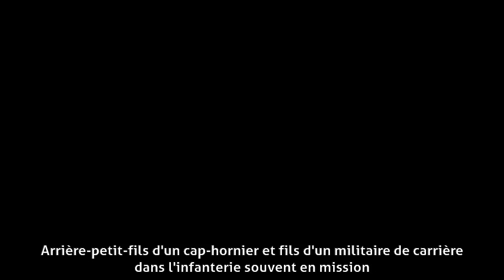Bernard Giraudeau - Biographie